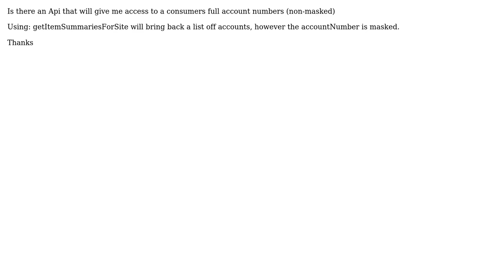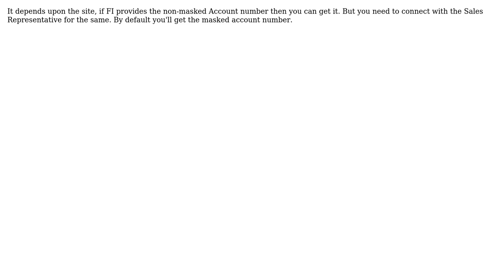Retrieving a consumers full account number (non-masked)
With thanks & praise to God, and with thanks to the many people who have made this project possible! | Content (except music & images) licensed under CC BY-SA | Music | Images & others | With thanks to user Lukie user Apoorv Awasthi and the Stack Exchange Network Trademarks are property of their respective owners. You are responsible for your own actions.